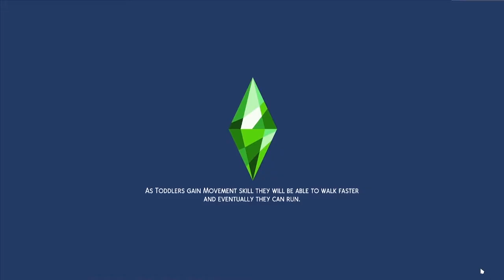14 - 100 Baby Challenge Highlights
I decided to start a 100 Baby Challenge because I've never finished this challenge before...and also because I'm a crazy woman!

My Age Up Rules:
Babies - must have at least 3 skills level 3 or higher
Children - must complete childhood aspiration and have an A in school
Teens - must complete at least level 1 of their adult aspiration and have an A in school - then they get a job and move in with their father

Baby Daddy List (For Generation 1 - Ivanna BB Widju)
Matthew Reinhardt (alien) - Angelo, Bryson
Geoffrey Landgraab - Chantel, Darius
Mortimer Goth - Emma. Fletcher
Izzy Fabulous - Gianni
Justin Delgato - Harley, Isabella
Paolo Rocco - Jaci, Kasen
Zion Caballero (alien) - Lamar, McKenzie
Joaquin LeChien - Nathan, Olivia, Precious
Alika Hahamanui - Quinn, Roy
Sergio Romo - Sterling, Tara
Johnny Zest - Uriah, Victor
J. Huntington III - Whitney, Ximena
Caleb Vatore - Yusef, Zoey

Discord invite code: qRZnXyDFkS